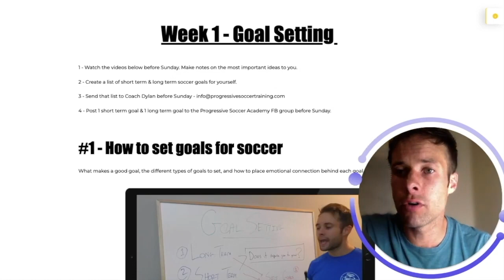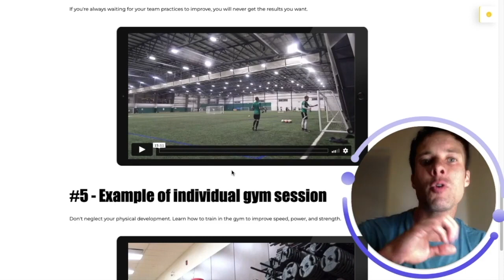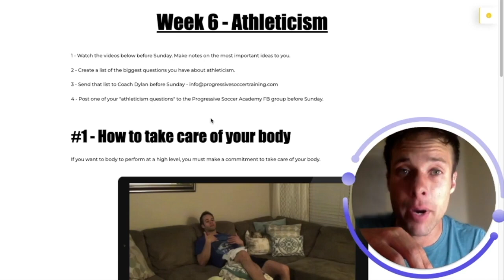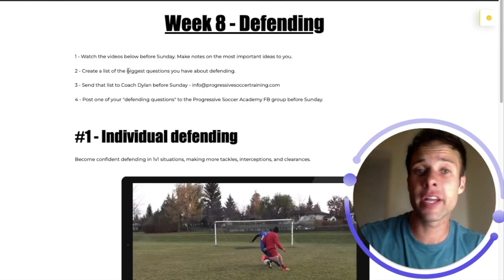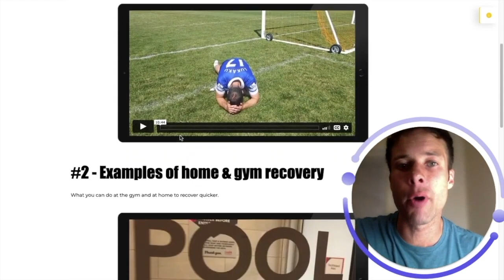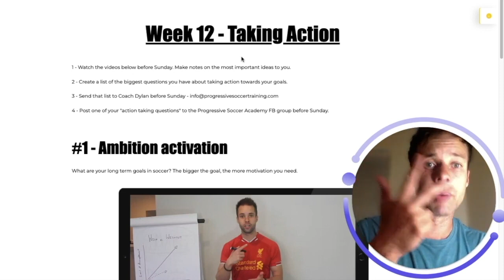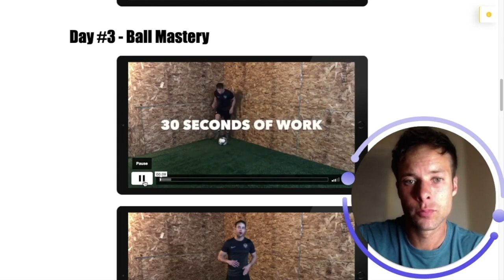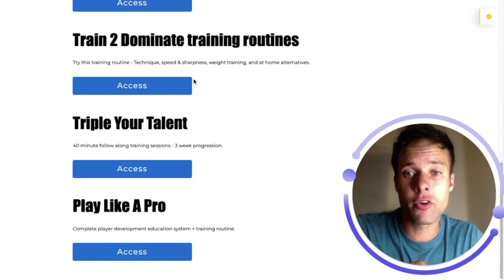The Ultimate At Home Soccer Training Program (any country in the world)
You make this possible when you:

1) LIKE
2) COMMENT
3) SHARE

Other related searches that will find this video helpful:

at home soccer
at home soccer training
soccer training at home
at home soccer workouts
soccer training

Dylan Tooby
Progressive Soccer